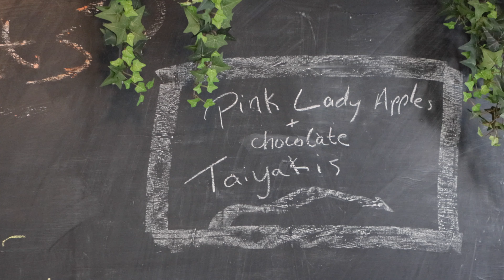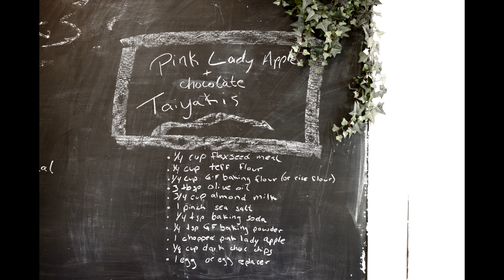How To Make Gluten Free Pink Lady Apple and Chocolate Taiyaki *Lucky Fish* Cakes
Learn how to make Taiyaki! Here, we are making non traditional sweet variety of Pink Lady Apple and Dark Chocolate, which also makes a great waffle batter if you don't have a taiyaki pan.

Taiyaki is a traditional cake shaped like a fish and made traditionally with a sweet bean filling. If you like this recipe, try out some of the traditional ones too!

Ingredients:
1 Pink Lady Apple (or similar sweet apple variety)
1/8 cup dark GF chocolate chips (always check the label for hidden gluten)
1/4 cup flaxseed meal
1/4 cup teff flour
1/4 cup measure for measure gluten free flour
1/4 teaspoon baking soda
1/4 teaspoon gluten free baking powder (not all baking powders are gluten free)
1 pinch of fine sea salt (I like to use pinky Himalayan)
3 tablespoons of olive oil
1/4 cup pure maple syrup
3/4 cup almond milk (or similar non dairy milk)
1 egg or egg replacer (see the end of the video on how to make egg replacer!)
and…
a taiyaki pan

Mix the dry ingredients first, then the wet, let sit for 5 minutes and then cook evenly in the pans over a medium low heat.

*Be sure it's truly gluten free! Some brands claim to be gluten free only to state in small print elsewhere that it is processed alongside wheat. If you have extreme sensitivities to gluten, please always check twice. Buy Certified Gluten Free where possible!